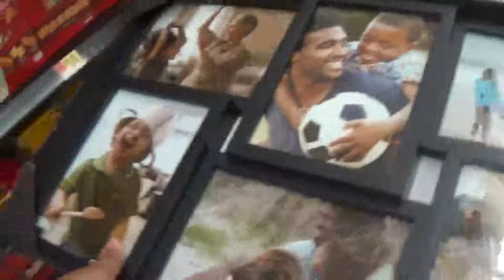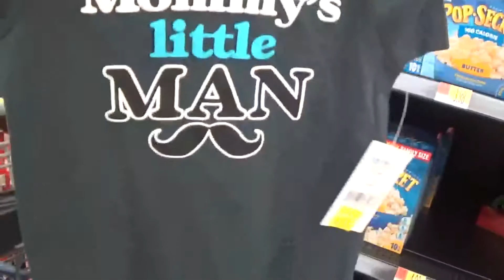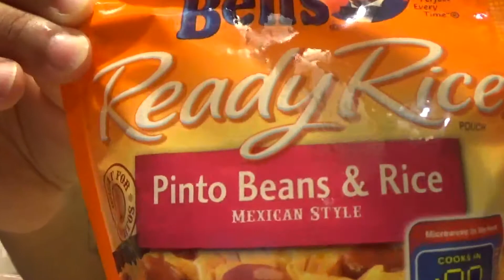Me Prepping For The Domo And Crissy Tour/Cooking With Me!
Sorry I Haven't Put Out Any Videos so I will be putting out Videos On Monday's, Wednesday's, Thursday's!